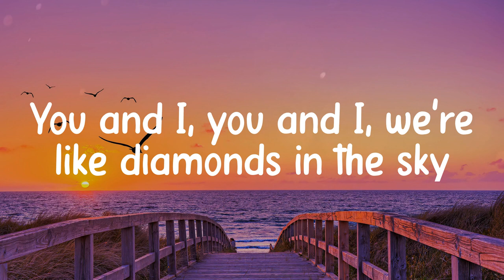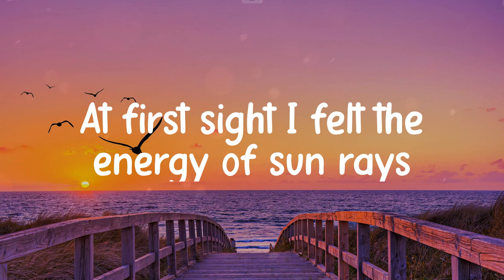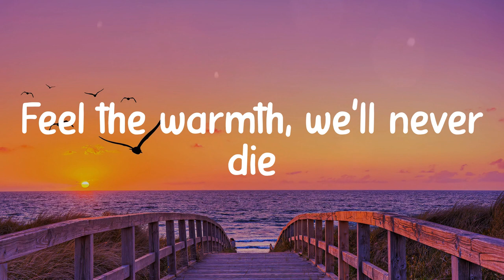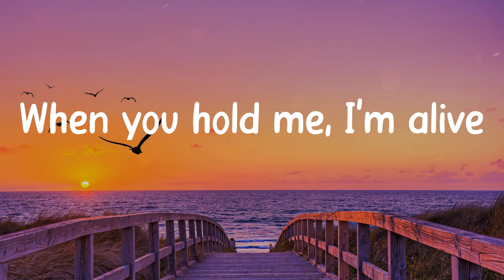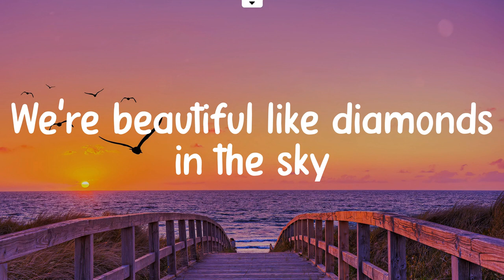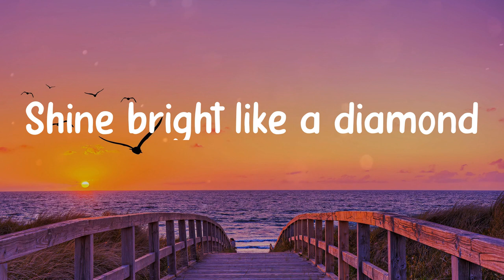Diamonds - Rihanna (MIX LYRICS) Sia, Adele, Taylor Swift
👋 Hey guys, welcome to Felicity Lyrics!